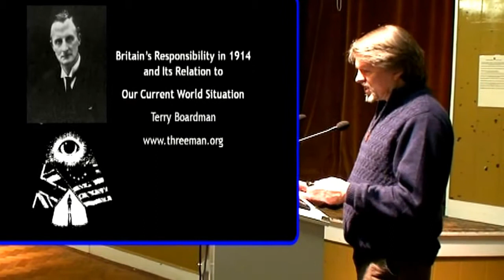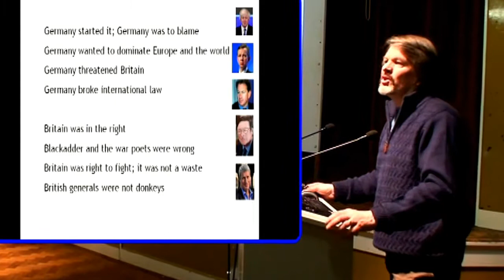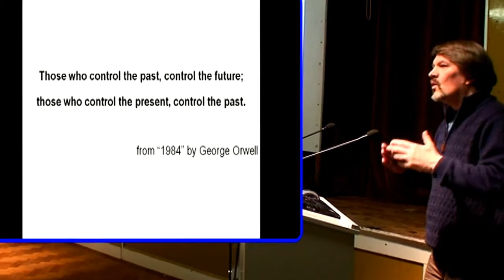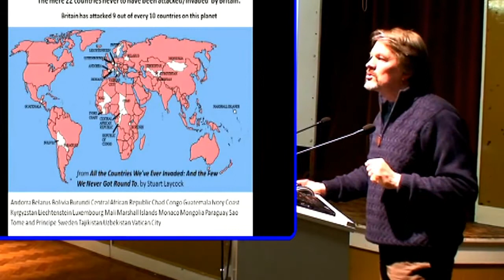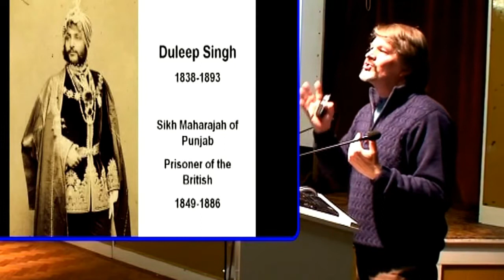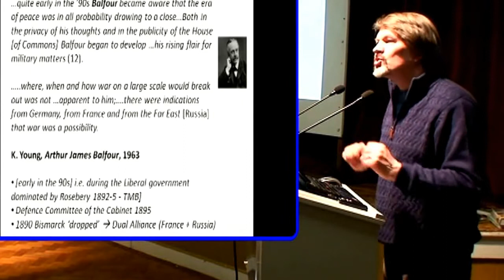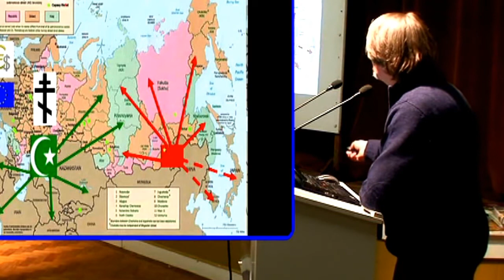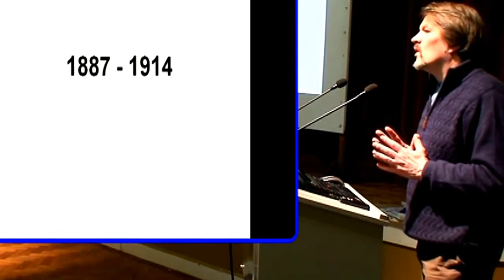Britain's Responsibility in 1914 for World War One? [Terry Boardman New Horizons 2014]